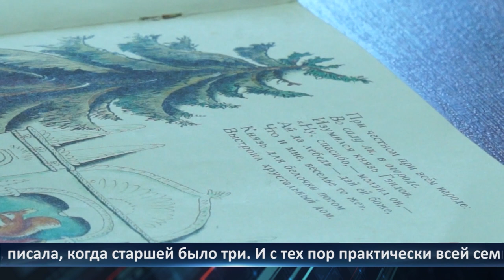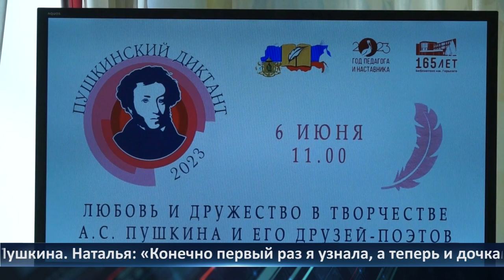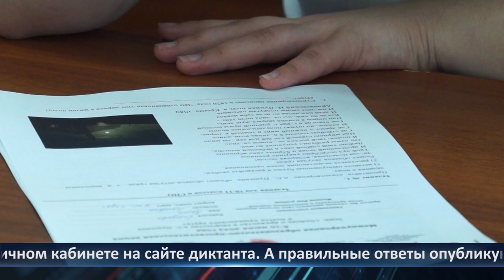День города - новости Рязани 06.06.2023